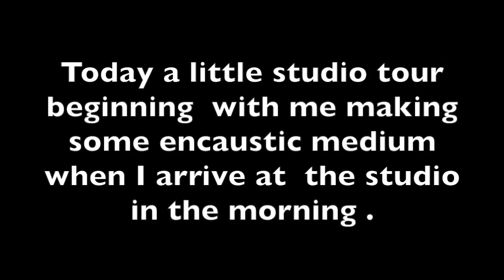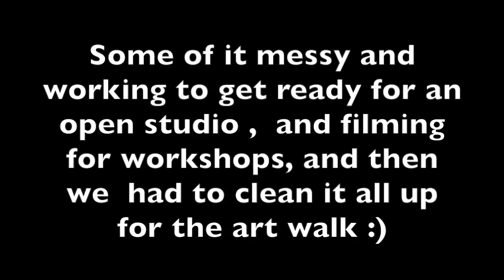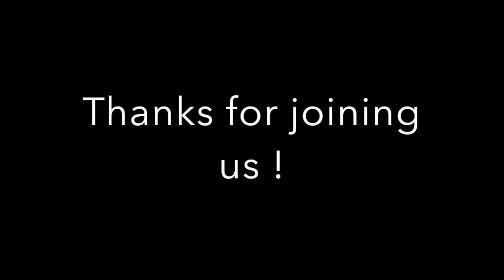Wax on Wednesdays Making Encaustic Medium and Chips Tour of Studio!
This week how I make my own encaustic medium and Chip's tour of the studio :)

If you would like to join us for the Wax on Wednesdays Project Group on FB click here for details !

All NEW "Encausticology Wax And Symbolism A Study of Encaustic Sculpture " online workshop registration now open !

If you would like to join "Encausticology 101 online workshop see all of the details on my

completely list of supplies used this week are on the blog

Welcome to Wax on Wednesdays !

This is Wax on Wednesdays ! Please join me on my blog for some fun encaustic painting ! This is not a workshop , just a peek into the studio on how I approach my encaustic paintings, and some of the supplies I use. All Supplies etc that were used are listed on the blog post for that week . Hope you enjoy!